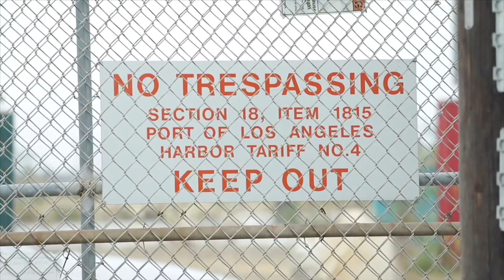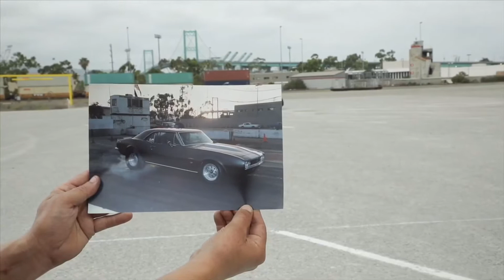Brotherhood Of Street Racers at Terminal Island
BSR at Brotherhood Raceway on T.I.